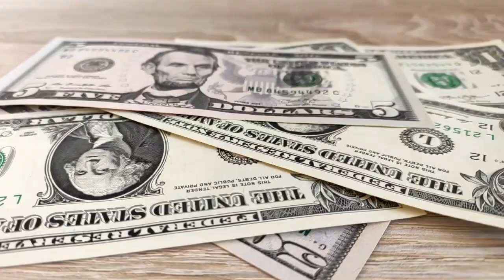DÍA 7 ✅| ¿COMO PEDIR LO QUE DESEAS DE MANERA CORRECTA? 💵| RETO DEL DINERO